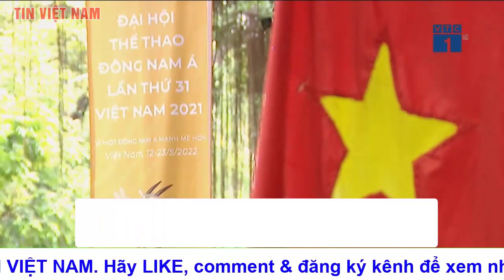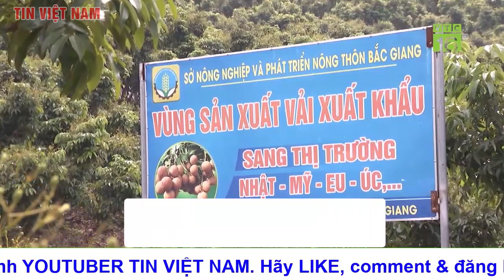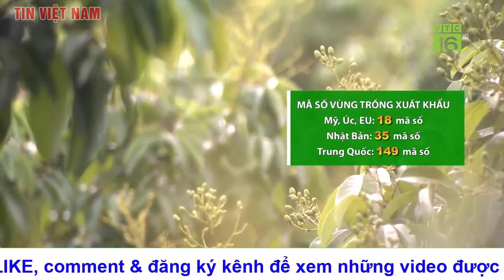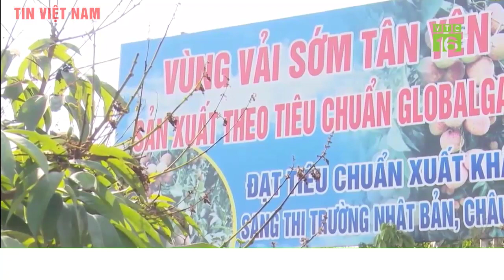Bản tin trưa 10/5 Nga nói vẫn muốn có thể đàm phán hòa bình với Ukraine | Tin Việt Nam